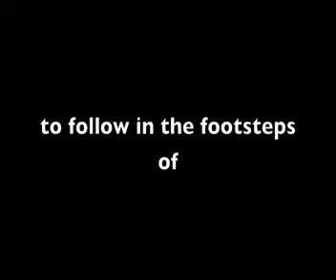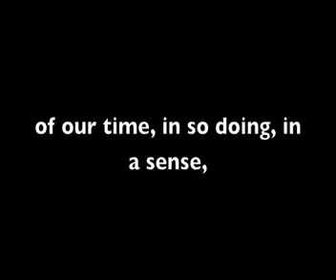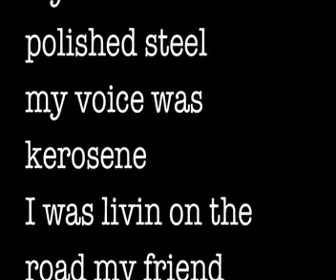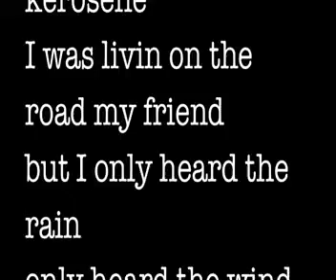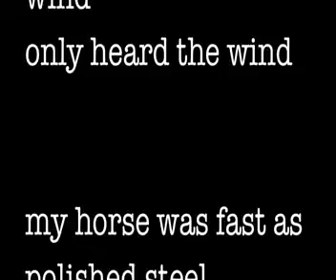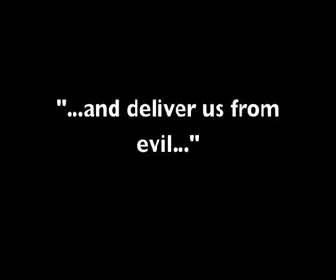Hank Williams, Bob Dylan, and Townes Van Zandt, Jesus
I recorded this on my old J-45

I never wrote a song like that
Never wrote a song
I was livin' on the road my friend

My horse was fast as polished steel
my voice was kerosene
I only heard the wind
Only heard the rain…nah, nah, nah, nah, nah

I saw you in your Chevrolet
and your polyester shirt
you thought that I was  just pumpin gas

but I was livin' first
I was livin' verse.

I was liven on the road my friend
but I only heard the rain
Only heard the wind…nah, nah, nah...

If I had your cheatin'  heart
every grain of sand
if I had a hankerin'
or a single townes van zandt

I wore my gun outside my pants
had a poet's skin
I was livin' on the road van zandt
but I only heard the wind

Melt down...

My horse was fast as polished
my voice was hard as kerosene